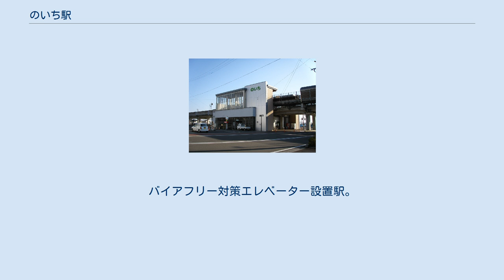のいち駅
駅ホーム のいち駅（のいちえき）は、高知県香南市野市町西野にある、土佐くろしお鉄道（TKT）ごめん・なはり線の駅。
香南市の代表駅である。
 交換設備のある相対式2面2線のホームを持つ高架駅である。
1番線を上下主本線、2番線を上下副本線とした一線スルーとなっており、設備も両方向の入線・発車が想定されているが、すべての定期列車が停車するため、ホームは方向別に使い分けられている。
 駅員無配置ではあるが、駅舎内の売店で定期券や回数券を販売しており、乗車券自動販売機も設置されている。
そのため、業態としては簡易委託駅に近い。
入口は西入口と北入口があるが、時間帯によっては北入口は閉鎖される。
バイアフリー対策エレベーター設置駅。
 朝夕の混雑時を中心に、後免駅 - のいち駅間では、ワンマン扱いの列車にも車掌が乗り込むことが多い。
 駅の開業によって、駅の西側を南北に走る道路が整備され、その道沿いに様々な店舗の出店が相次いだ。
ショッピングセンターが隣接しているほか、周辺にはレストランやコンビニエンスストアなどがある。
 駅南約100m 名称は「のいちんどんまん」。
野市町で行われる「ちんどんコンクール」にちなんだキャラクターで、ピエロのような服装をしている。
 なお、このキャラクターのモニュメントは北入口付近に設置されている。